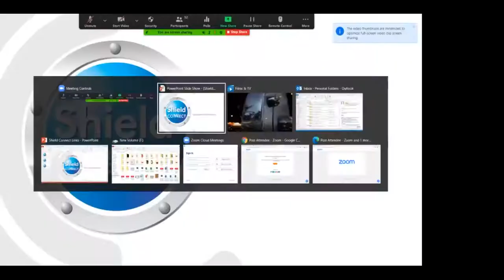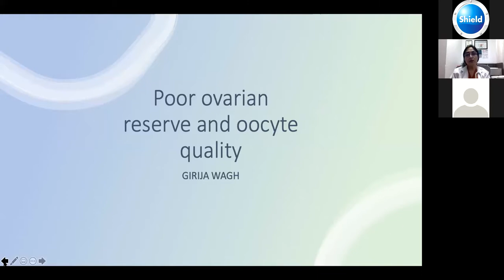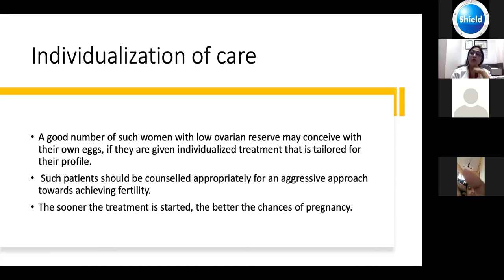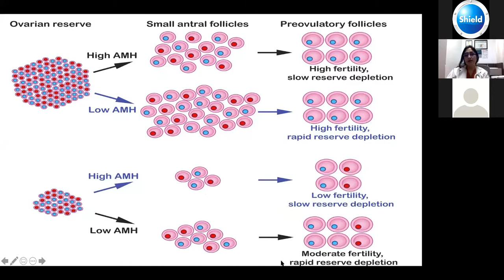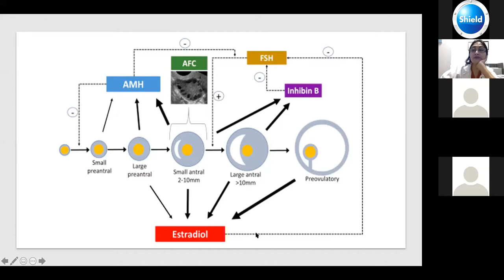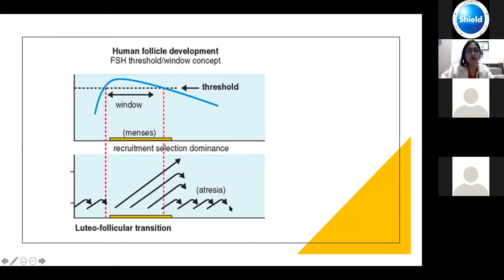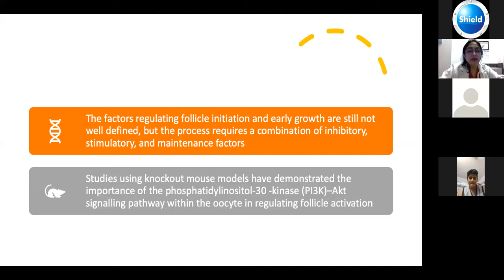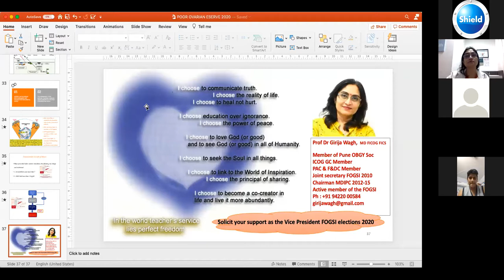Poor Ovarian Reserve & Oocyte Quality